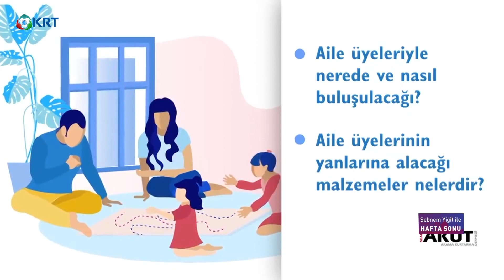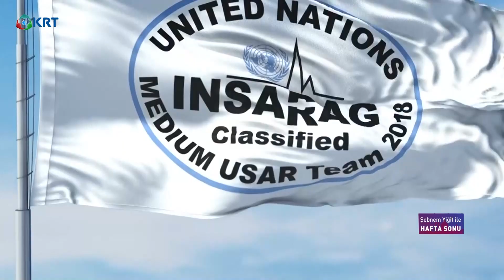Anadolu'dan Amerika'ya Uzanan Kahve Yolculuğu | Şebnem Yiğit ile Hafta Sonu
Yoğun Geçen Bir Haftanın Ardından Güncel Konuları Takip Edebileceğiniz, Sanat ve Kültür Sohbetlerini Bulabileceğiniz, Canlı Müzik Performanslarını Dinleyebileceğiniz ''Şebnem Yiğit ile Hafta Sonu'' Her Cumartesi-Pazar Saat 09.00'da KRT TV Ekranlarında.

2_Türkiye'de Suriyeli sorunu: Savaştan kaçmaya değil çocuk doğurmaya gelmişler

3_Ahmet Davutoğlu, Akit TV Yayınında Sinirlerine Hakim Olamadı!

4_Artan Vaka Sayılarından Ne Anlamalıyız?

5_Murat Muratoğlu: '' Bu Günler Ekonomik Olarak En İyi Günlerimiz ''

10_Biz Nakit Yardımı Beklerken O Bize IBAN Numarası Verdi